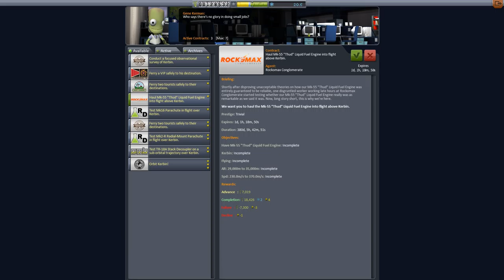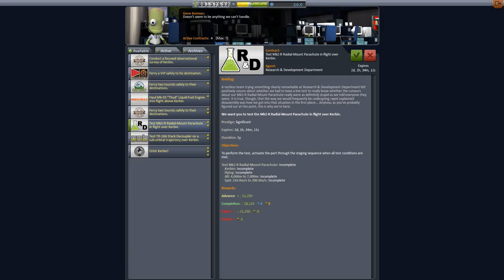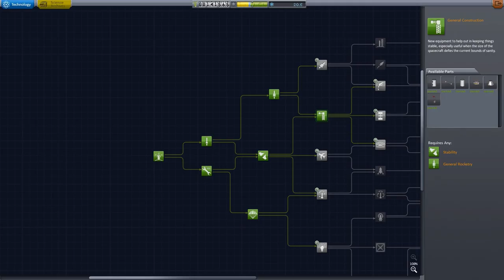Kerbal Space Program , The Wrong Stuff: Episode 5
Welcome to Kerbal Space Program!  This is a great game all about rocket science and fun!  But aren't they really just one and the same?!